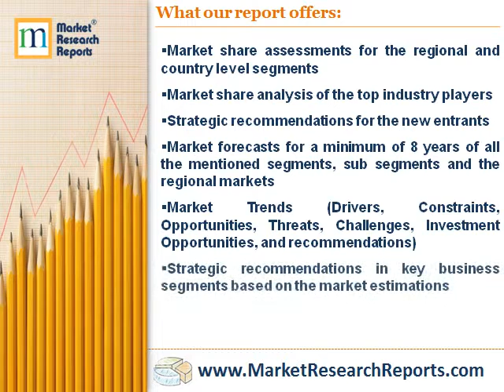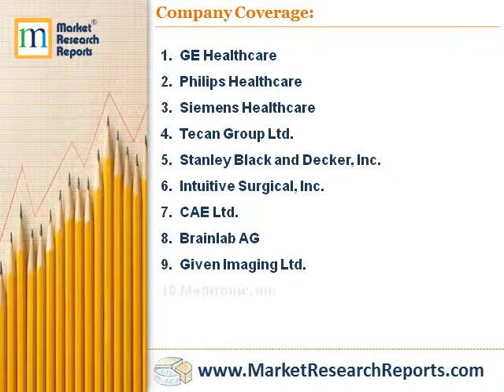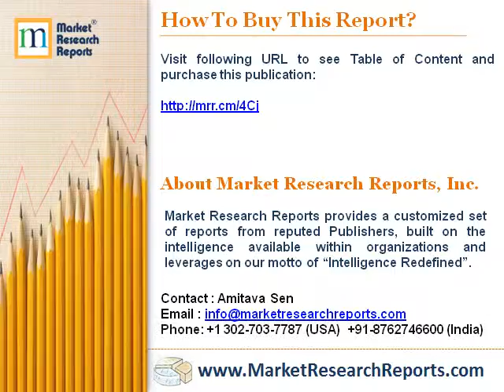Global Medical Automation Technologies Market Outlook (2014-2022)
Due to the increased demand of the key factors that are influencing the market growth include rising healthcare costs, investment by venture capitalists and the increase in use of point of care testing devices (glucose meters, digital blood pressure monitors, pregnancy test kits and HIV test kits), global medical automation technologies market is expected to grow at a compound annual growth rate (CAGR) of 8.82% and reach US$95.2 billion by 2022 from $48.4 billion in 2014.